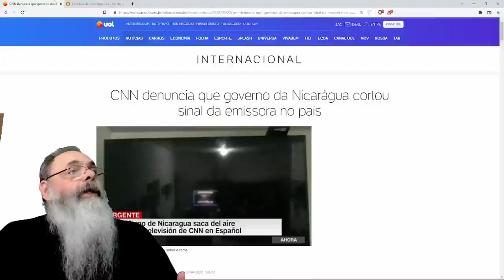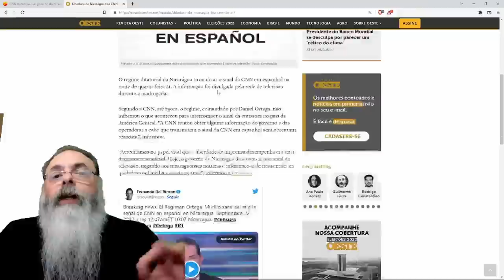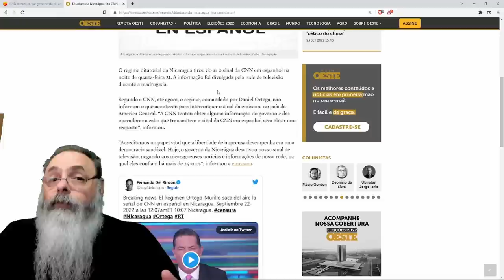DEMOCRACIA só na CARTINHA: ORTEGA, amigo do LULA, CENSURA rede de TELEVISÃO CNN em ESPANHOL